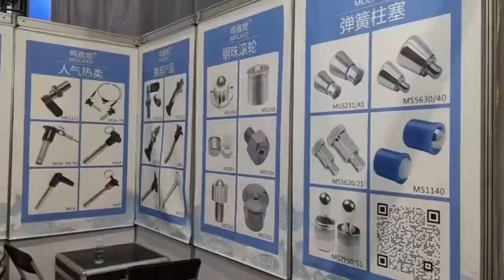Quick Release Pin of The linear array Ball lock Pin